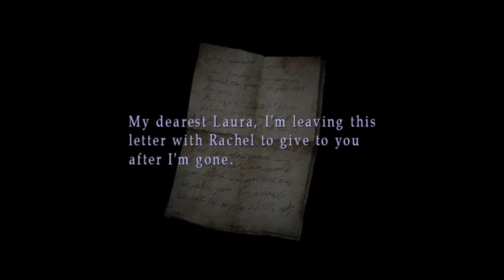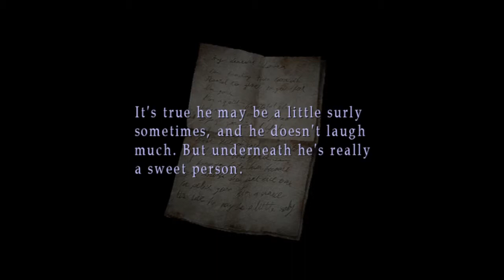Silent Hill 2 HD Collection [Blind Playthrough] Ep 28 Game Almost Breaks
yo yo party people whats good... im doin a playthrough of the Silent Hill HD collection as i have never played Silent 2 or 3 and everyone says 2 is amazing so im guna give it ago on my channel.

Story 7/10 (i only played abit of the story but it seems interesting cuz hes looking for his wife who is dead but some how she sent him a message and said she is in Silent Hill)

Soundtrack 9/10 (I didnt really notice a soundtrack but it getting a 9 because the ambience and sound FX are fuckin scary as fuck haha)

Gameplay 10/10 (I fuckin love games with controls like this :P tank controls are the fuckin greatest... if done right )

Graphics 9/10 (Fresh, I have never played the original so i dont know what the GREYFIX were like but it looks really good but if this game had fixed camera angles like old school res evil then it would be a 10/10)

Overall 10/10 (This game feels great, fuckin looks great, fuckin sounds great and by sounds great im mean sounds fuckin scary as fuck, and im really enjoying playing this)